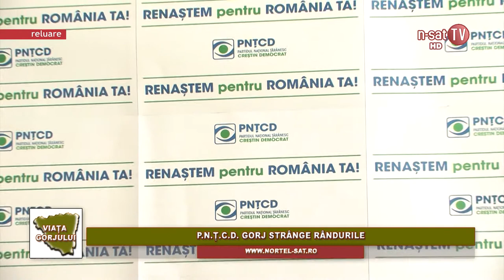Viața Gorjului - PNȚCD Gorj strânge rândurile